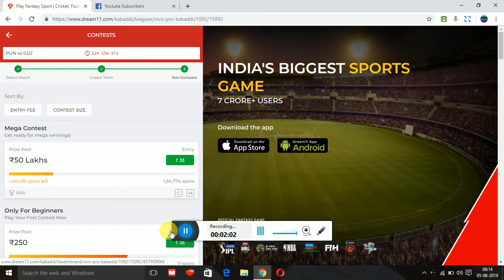puneri paltan vs gujarat fortunegiants dream11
puneri paltan vs gujarat fortunegiants dream11 100% win